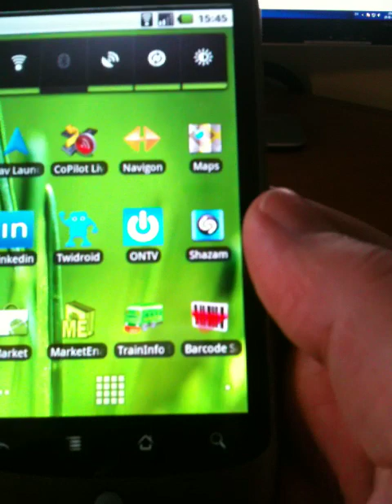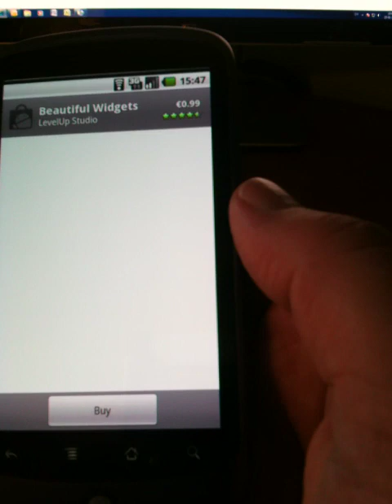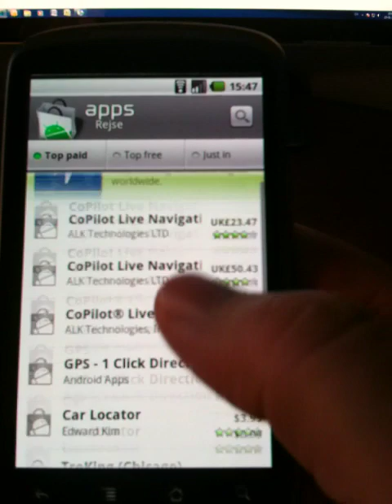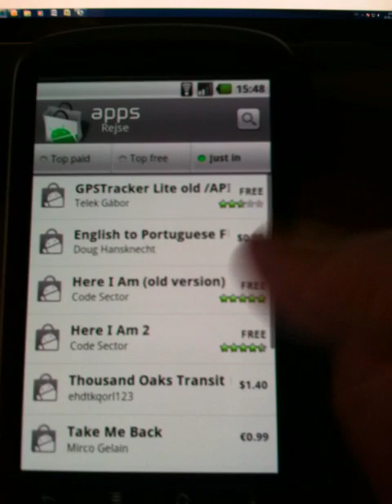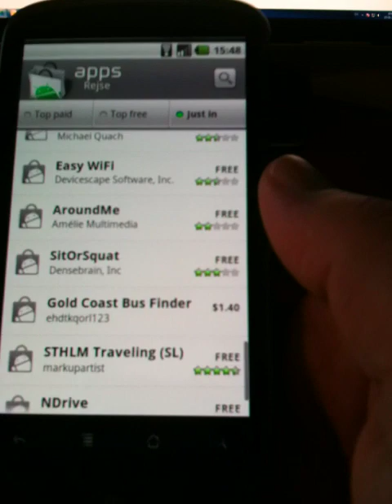Google Nexus One og MarketEnabler i Danmark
Sådan får du betalte applikationer/programmer på din nye Nexus One eller andre Android telefoner.

Forudsætning;
Den er unlocked.
Den er rooted.

Alternativt overføres på dit SD-kort og installere via f.eks. Astro filemanager.

Filmet med iPhone 3GS